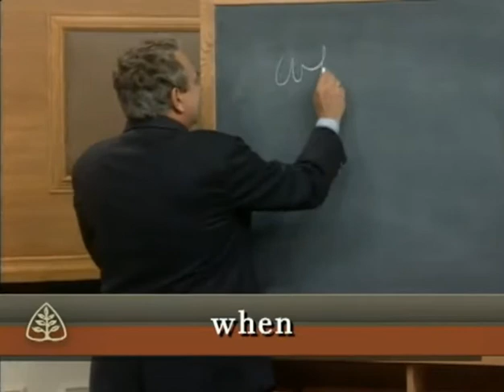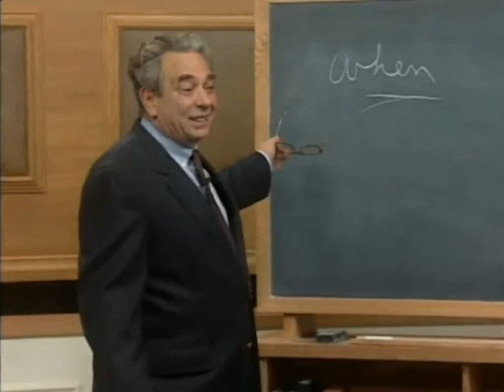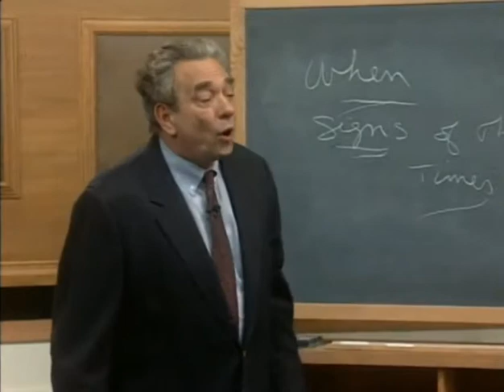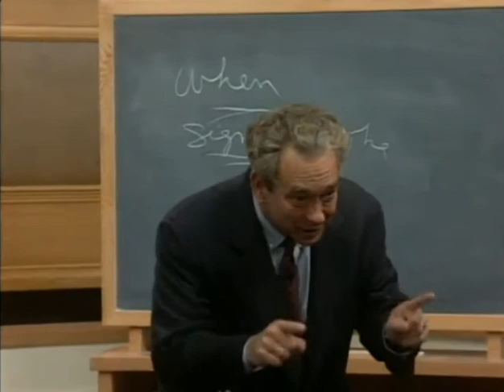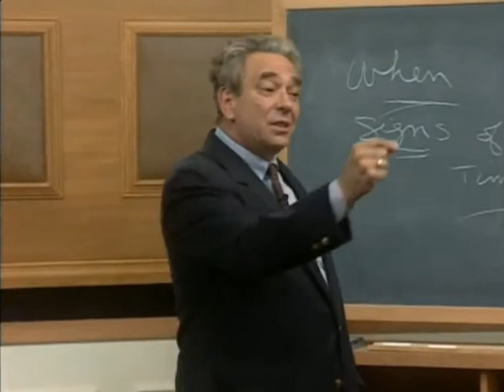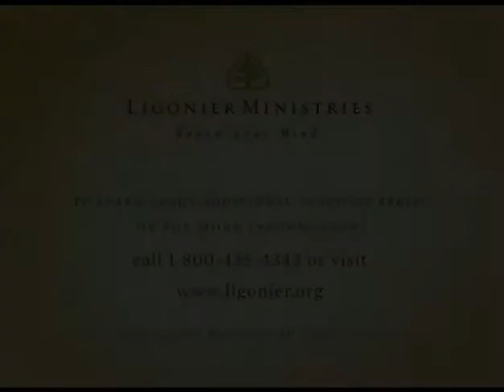Eschatology - Question of Time - R. C. Sproul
The Last Days According to Jesus - R. C. Sproul - The Parousia